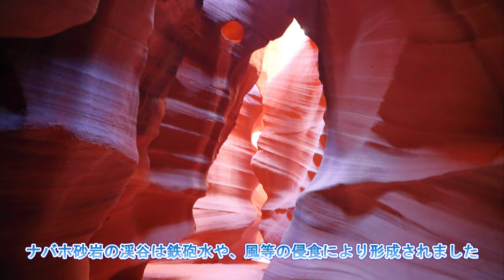吉野友之 の 2022年 03月 グランドキャニオン アンテロープキャニオン モニュメントバレー の旅 第三章 アンテロープキャニオン観光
快晴の朝、昨朝 雪で見えなかったイーストリムを各岬停車で観光。　パイプ・クリーク・ビスタ ダックオンアロック グランドビュー・ポイント モーラン・ポイント ナバホ・ポイント
グレンキャニオのリゾートタウン タサヤン から ページ へ 240Km
西から北へながれを変えるコロラド川に沿って国道89号線（US89 ）を北上。国道89号線は米国ドライバーチョイスＮo.1のドライブしたい道、絶景道路です。
午後ユタ州の州境近くのページに到着。
谷間を塞いだ高さ20数ｍ、長さ800ｍ程のナバホ砂岩の岩、そこには幅3ｍ程の切り立った割れ目。アンテロープキャニオン です。自称世界一のホトスポット。西部アメリカで最も撮影されるナローキャニオンです。
アンテロープキャニオンはアメリカ先住民ナバホ族の土地にあります。